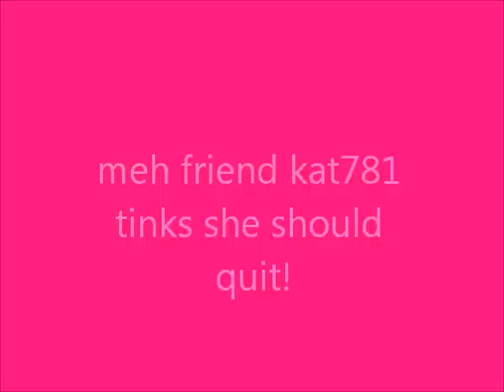DONT QUIT KAT781!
plz dont quit we will miss chu!